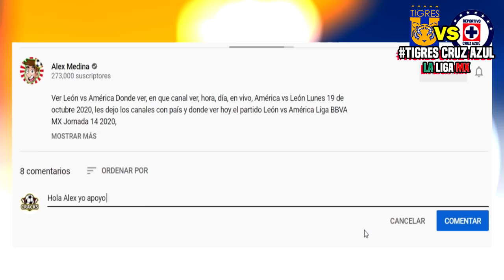🔴 Cruz Azul 3-1 Tigres En Vivo ⚽ 4tos de final | 📺 TUDN | 2020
Ver Cruz Azul 3-1 Tigres  Donde ver, resumen en que canal ver, hora, día, en vivo, Tigres vs Cruz Azul Jueves 26 2020, les dejo los canales con país y donde ver hoy el partido Cruz Azul vs Tigres Donde ver Liga BBVA MX repechaje 2020,

4tos de final Liga MX - Fechas - Horarios - Partidos de la Liga MX - Apertura 2020 - repechaje – Cruz Azul vs Tigres – Pachuca vs Pumas - Liga MX